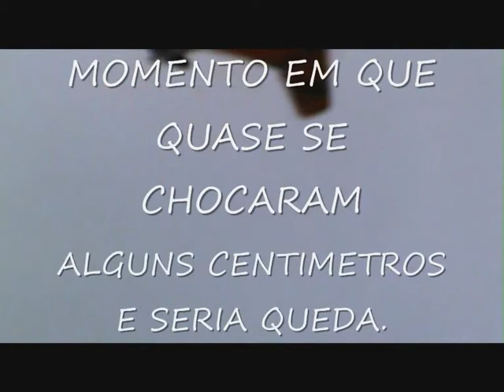SEA FURY ALMOST CRASH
SEA FURY ALMOST CRASH WITH ZAGGY